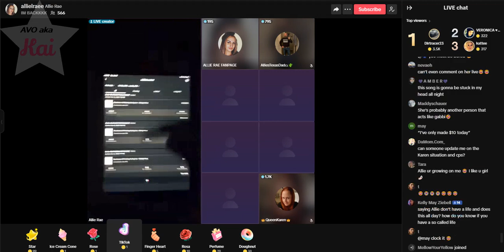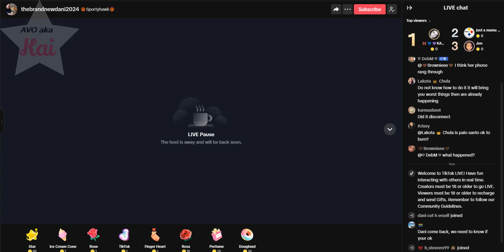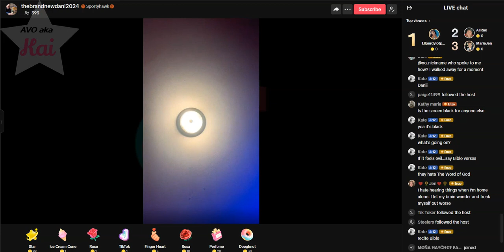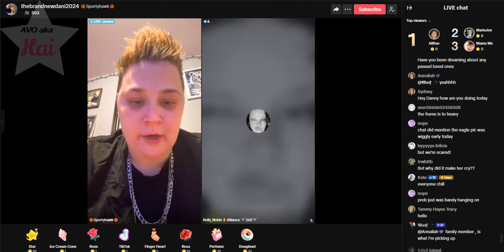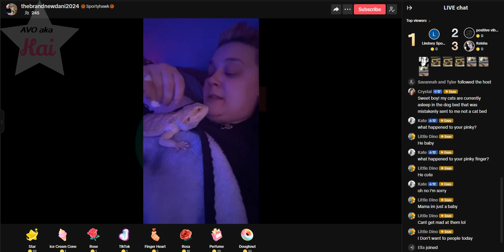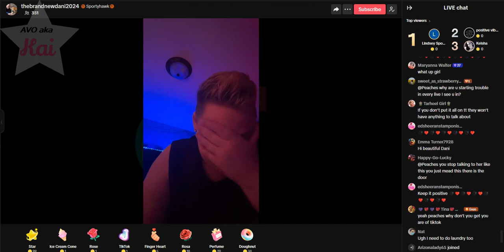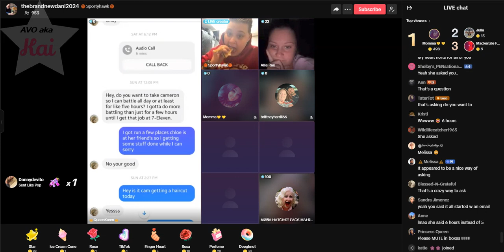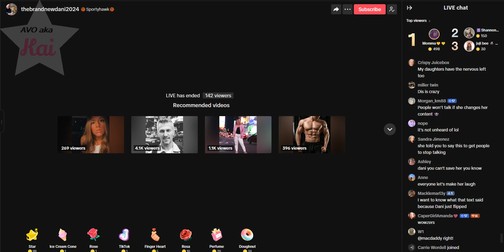Dani & Allie 01-23-24_04.03PM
This live goes back and forth. Dani/Gabi/Karen drama at end